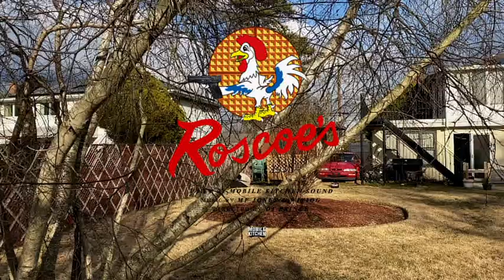ELMAR THE RIPPER & WIFIOG - ROSCOE DIRTY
we don't condone the use of weapons
but we do condone knowing how to legally and properly protect yourself.

Our original intent was just to sprinkle a couple jewels throughout the internets wherever we could. No particular focus at the time. But over time the shit gradually evolved n shit...n we noticed that the people need a voice. So we leave the door open for likemindedness.

Freestyle Scientist II drops 2022 DJ PRINCE + ELMAR THE RIPPER

Stream original "Freestyle Scientist" LP via Audiomack + All Streaming Services